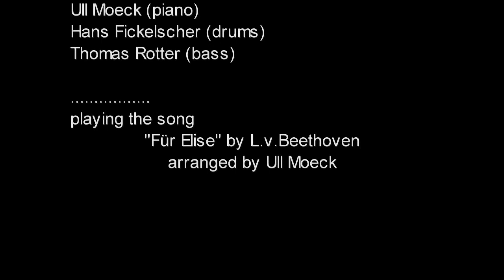Für Elise by L.v. Beethoven played by Ull Moeck Trio Arsis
From a concert in Schwäbisch Hall at  the Comburg in April 2014.
Ull Moeck Trio Arsis is a group that interprets classical music in jazz style.
Ull Moeck - piano, arrangement
Hans Fickelscher - drums, percussion
Thomas Rotter - bass